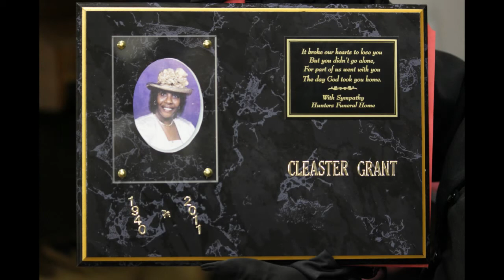Lloyd, Cleaster, Jenice & Barbara Ann's B-Day 2011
Birthday Celebration @ Murfreesboro, NC Community Center 1/15/2010
In Memory of Cleaster P. Grant
January 9, 1940 til Saturday, January 15, 2011